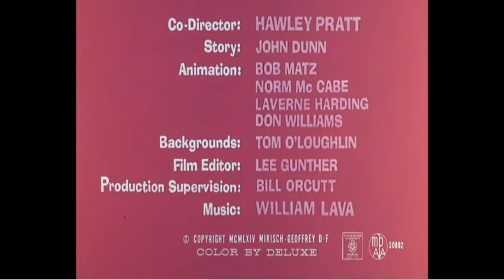Pink Pajamas 1964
The Tiger prepares for bedtime